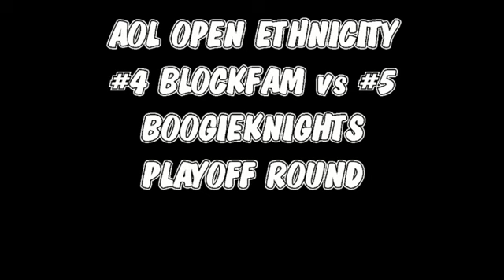#4 BLOCKFAM vs #5 BGOOGIEKNIGHTS